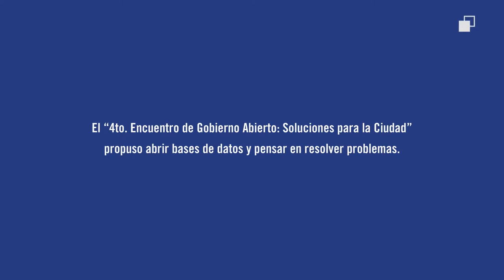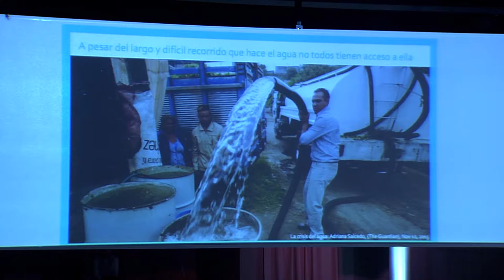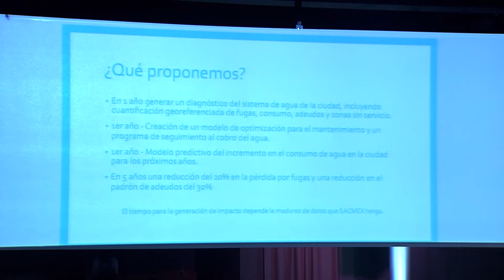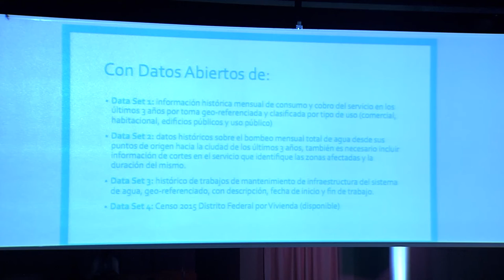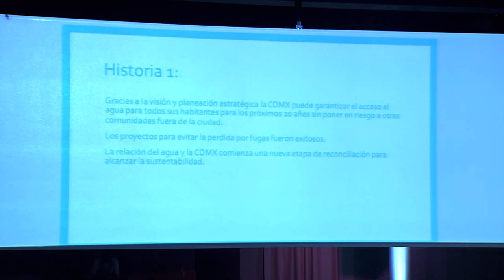Fernando Melchor, de la Universidad de Nueva York, en el 4to Encuentro de Gobierno Abierto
El proyecto CDMX Lacustre busca obtener datos abiertos del consumo de agua en la ciudad para asegurar el acceso al recurso, optimizando su abasto. Para ello, proponen generar un diagnóstico de cuantificación georreferenciada de fugas, consumo, adeudos y zonas sin servicio para futuras inversiones en infraestructura.